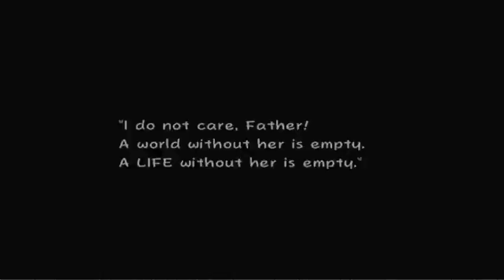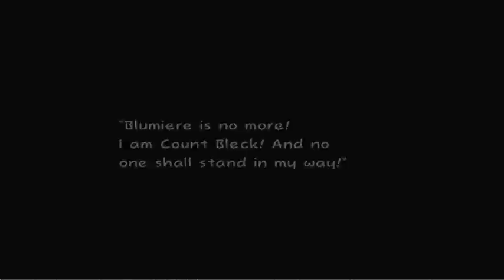Super Paper Mario - WALKTHROUGH - Sidequests of Chapter 7 Part 1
We drop some loot and items at a store.